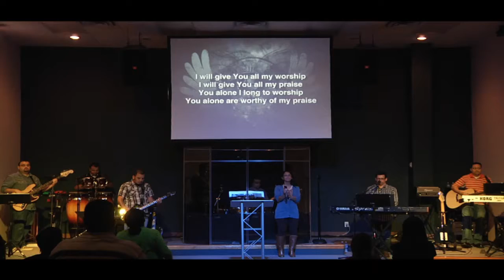Mind Monsters - What You Say Is What You Think (3 of 3)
Join us for our weekly sermon.  Mind Monsters continues.
We want God's best for you!
True Life Fellowship
6860 N Eldridge Pkwy
Suite 404

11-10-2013